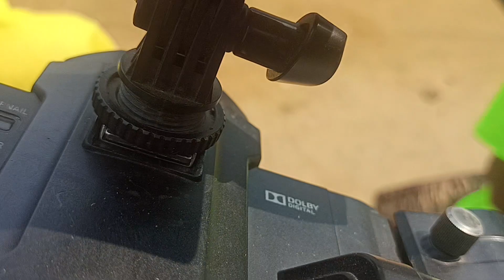Maa_Melody Dulduli Junagarh sambalpuri dulduli melody maa. melody#trending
Dulduli maa melody Junagarh Kalahandi